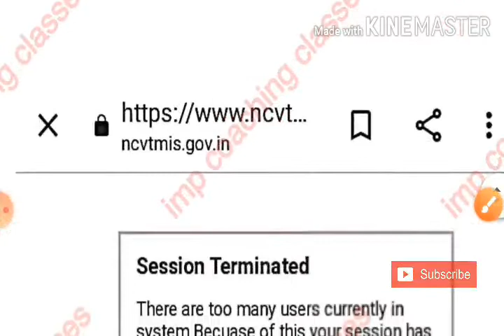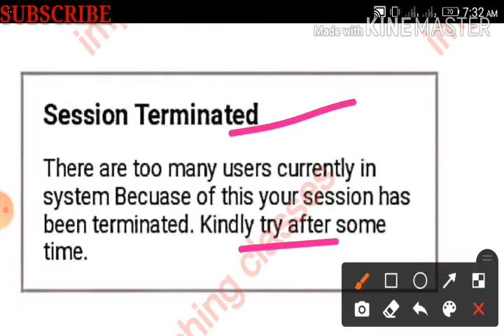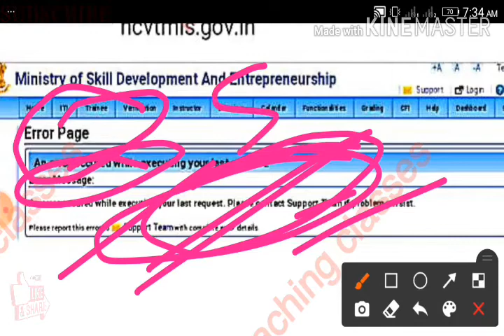ITI Result 2021 | ITI Result Kaise Dekhe | ITI Exam Result 2021 | ITI Result Link| ITI Result Error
ITI Result 2021 | ITI Result Kaise Dekhe| ITI Exam Result 2021 | ITI CBT Exam Result 2021 | ITI New Update Today 2021 ITI NCVT Result
ITI Result New Update 2021
ITI Result 2020
ITI exam results news today
ITI result me error kyu aaya hai
ITI result error ITI result link fail